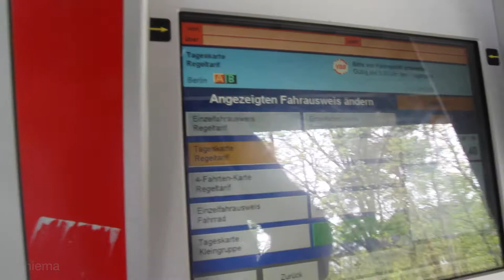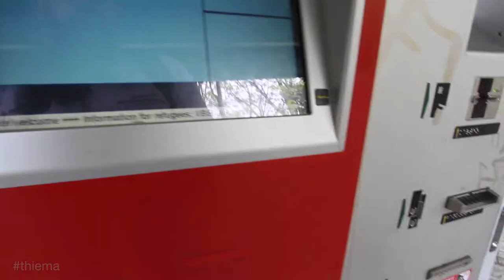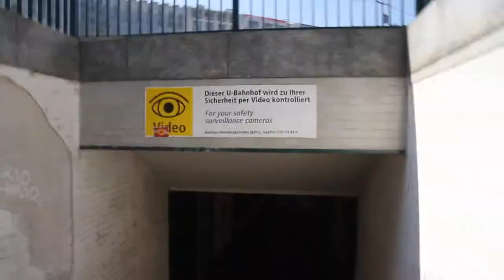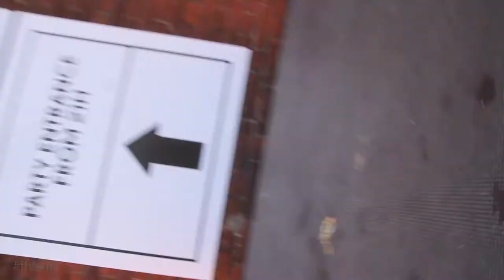Ohne Ticket auf der rpTEN Hashtag des Tages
Hashtag des Tages

Joakim Karud - If I Could I'd...